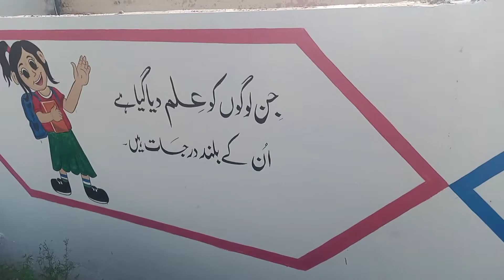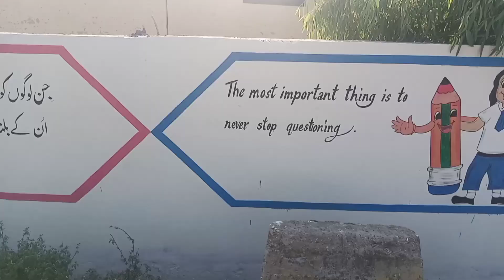school's cartoon work # Anser butt painter chakswari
سکول کی دیوار پر کارٹون بنانے کی ناکام کوشش کی گئی۔